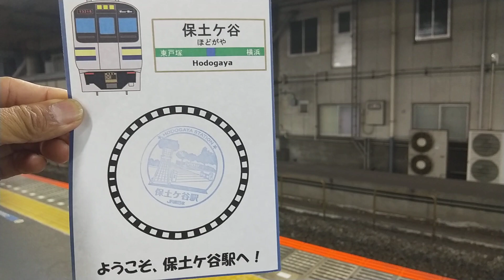横須賀線君津行き保土ケ谷駅✨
スタンプです